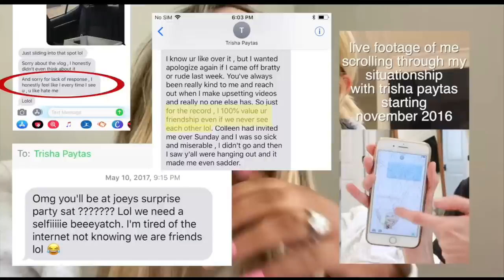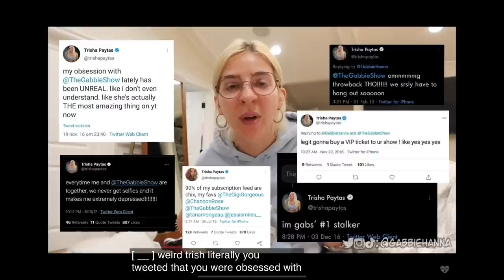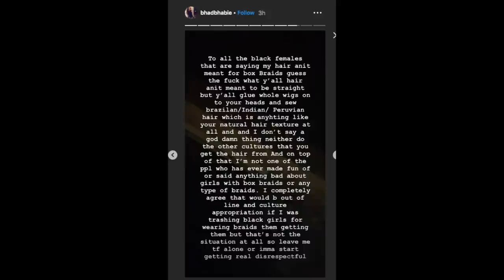Gabbie Hanna Should Have Led with This… Trisha Paytas’ Lies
Today’s video is going to be going over Gabbie Hanna’s docuseries episode about Trisha Paytas. In my opinion this video is probably the strongest video of her docuseries in terms of achieving what I think is her goal with this series. (That being to “clear her name” and humanize herself and tell her side of the story in regards to multiple different events from the past few years.￼)

The first part of this video is going to go over what I consider to be the good points that she makes in her video. Basically about her motivations for trying to tell the story and how storytelling has helped her process her life events and emotions in the past. Another strong part of the video is the section about Trisha Paytas and how they really did lie on Gabbie and make Gabbie look ￼bad.

Of course I also have multiple criticisms of this video. These include her unsolicited opinion on Bad Bhabie, the way that she stigmatizes certain health conditions, the way that she overstates and exaggerates things in a way that makes her less sympathetic, and some irrelevant points about Trisha Paytas that I don’t think strengthened her argument and just take up extra runtime￼.